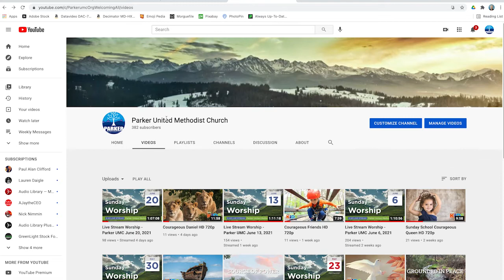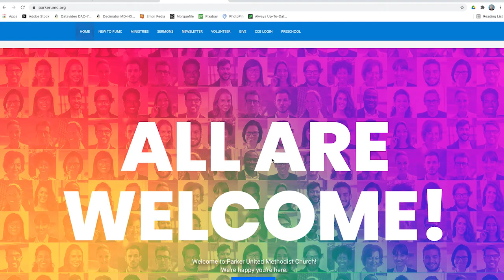Online Check In - Why It's Important and How to Do It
Checking in to let us know you're watching worship with us is very important. It helps us initiate conversations with new viewers, keep in touch with regular attendees, and reach out to those who need prayers, pastoral care, etc. We'd love for you to check in each week that you're either watching worship online, or attending in person. This videos outlines the importance of checking in and shows you how to do it.